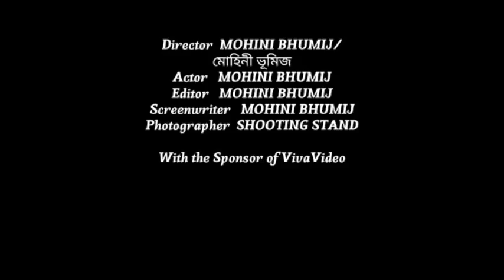BID DIRI SYMBOL MAKING SAN TE_ TI TE BAI